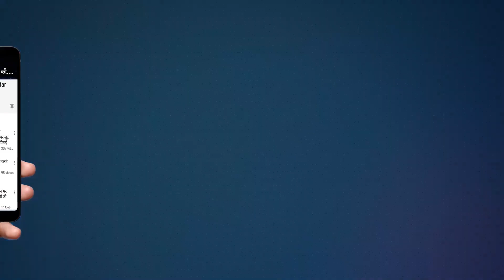Hapur police Checking | हापुड़ पुलिस की बड़ी करवाई | बड़ी तादाद मे लोगो के चालान किए | Hapur Hulchul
Hapur police Checking  | हापुड़ पुलिस की बड़ी करवाई | बड़ी तादाद मे लोगो के चालान किए | Hapur Hulchul | HHN
बिना मास्क वालो की आई शामत
बुद्धवार को जनपद हापुड़ के स्वर्ग आश्रम रोड़ पर हापुड़ पुलिस द्वारा सघन चैकिंग की गई। लगातार लोगो द्वारा कोरोना गाइडलाइन का उल्लंघन किया जा रहा है घरो से बिना मास्क के निकल रहे लोगो के हापुड़ पुलिस ने चालान किए। हापुड़ पुलिस का लगातार चैकिंग अभियान जारी है।